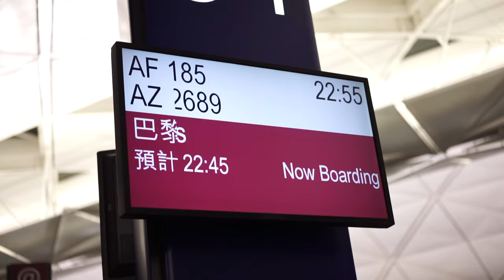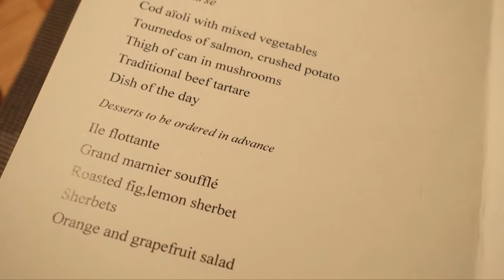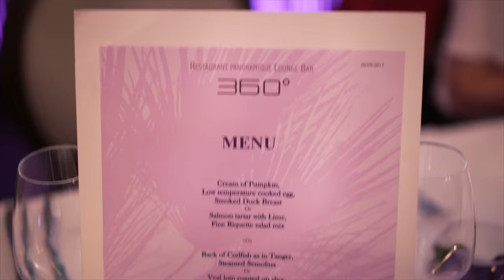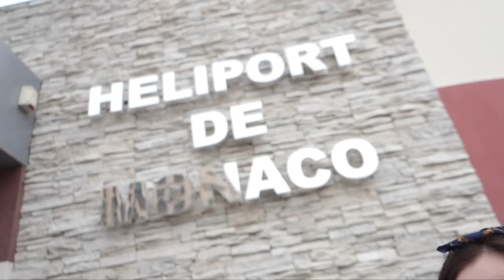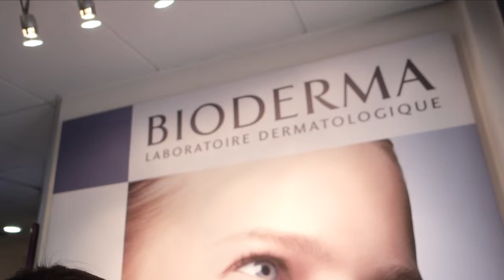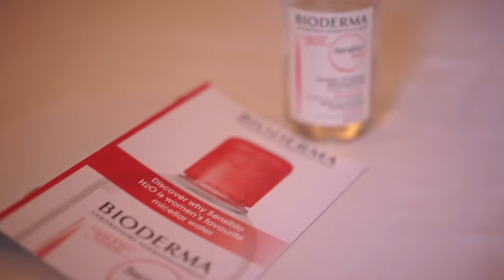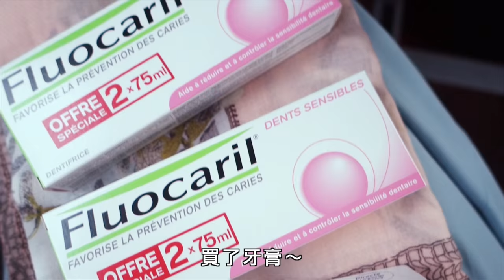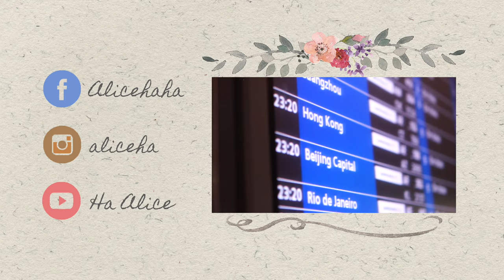法國南部之旅｜Alice Ha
第一次踏足南法，與巴黎完全大不同
蔚藍的康城、豪華的摩納哥、輕鬆的普羅旺斯、寫意的尼斯
短短幾天就讓我愛上了南法
我老了一定會去那兒渡假！

This video was directed and edited by Alice Ha.

。Follow me。